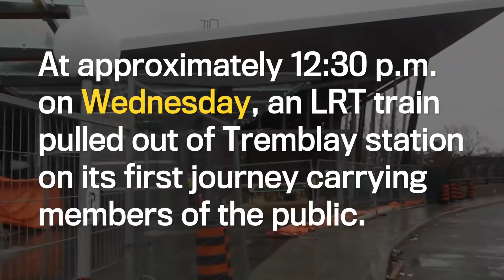Welcome To OC TRANSPO 180- All aboard! A sneak peek inside the new LRT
hortly after the call of “all aboard!” was sounded, car No. 1117 glided out of the Tremblay Station for its inaugural 20-minute round trip. The mayor and councillors were joined for the journey by Mayors-for-the-day Madison Richmire, from AY Jackson Secondary School in Kanata, and Jackson Millenor, from St. Peter Catholic High School in Orléans and members of the media. It’s expected that the LRT system will be operational by Nov. 2, with public access beginning later that month. Video by Bruce Deachman/Postmedia copy right holders